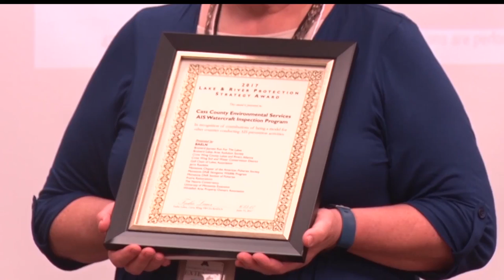Lake And River Friendly Awards Honor Those Protecting Waterways